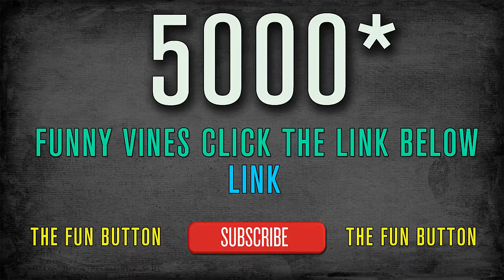funny video clips ! funny videos ! funny pranks ! funny babies ! funny clips ! funny animals !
funny video clips ! funny videos ! funny pranks ! funny babies ! funny clips ! funny animals !Funny Videos !!! Funny vine video ideas 2014 features the most hilarious clips to watch on YouTube. This video contains scenes and clips that will make you laugh your head off. Meticulously created by Vine Inside.This video file contains the most humorous video clips for funny vine video ideas.

Amusing video clips to watch on YouTube is within this video file that is comical and funny filled with pranks, jokes, laughter and humour. Another funny video to watch can be located

This funny video is created by Vine Inside's YouTube channel and I would love your subscription which you can do so here:

I love sharing bit of humour through these videos which I compiled for your enjoyment and laughter, that is why I have handpicked another humorously funny video on YouTube and you can watch it
This video file optimized by rankyaseoservices YouTube channel.

You can also share this fun video with your friends so that they too can have a bit of laugh and joy just as you had watching this funny video on my YouTube channel. I look forward to hearing from you soon, till then, don't forget to come back to watch more of these types of fun videos because I will be adding funnier video clips for your viewing pleasure.
funny babies
funny babies
funny babies
funny babies
funny babies
funny babies
funny babies
funny pranks
funny pranks
funny pranks
funny pranks
funny pranks
funny pranks
funny pranks
funny pranks
funny pranks
funny pranks